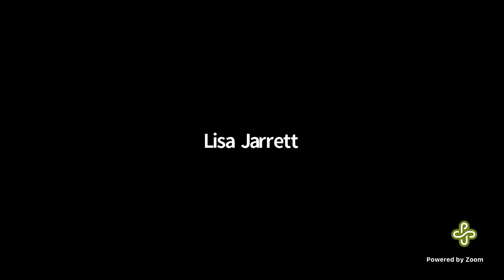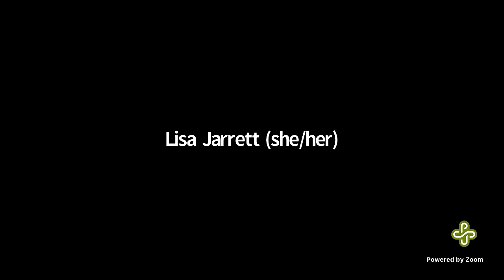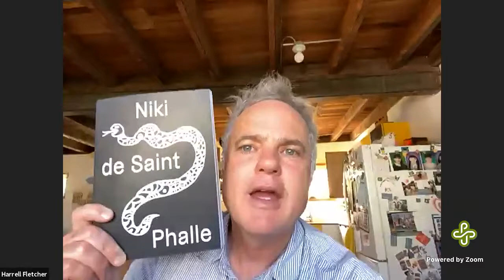Make an Artwork in One Hour! w/ Paula Wilson & Mike Lagg — KSMoCA Artist-In-Residence Lecture Series